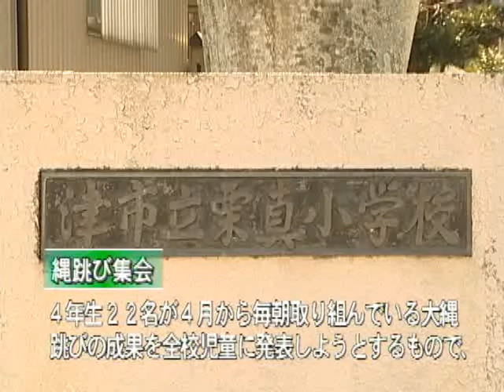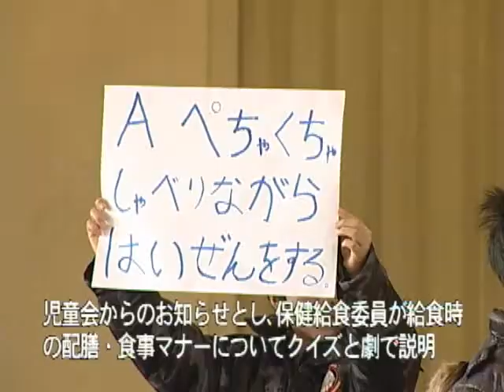津市行政情報番組「ニュース１」23.2.8